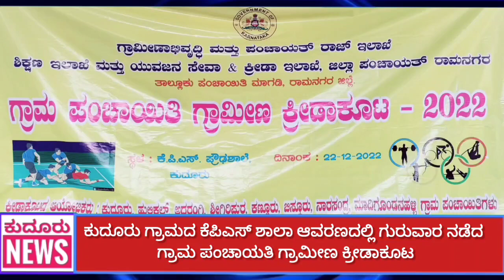ವಿವಿಧ ಇಲಾಖೆಗಳ ಸಹಯೋಗದೊಂದಿಗೆ ಗುರುವಾರ ಕುದೂರಲ್ಲಿ ನಡೆದ ಗ್ರಾಮ ಪಂಚಾಯತಿ - ಗ್ರಾಮೀಣ ಕ್ರೀಡಾಕೂಟ